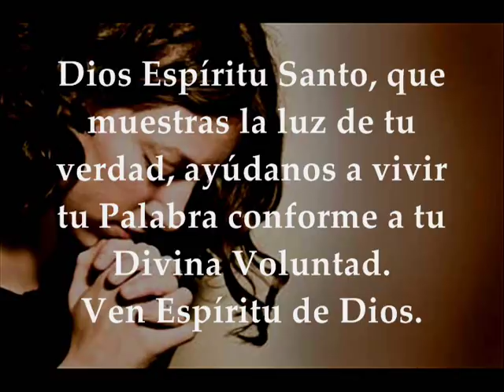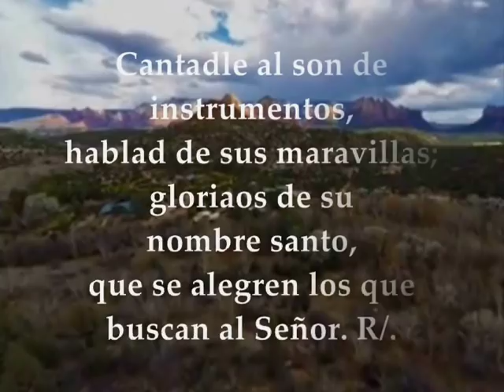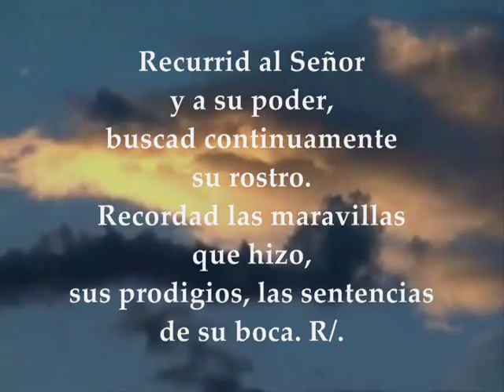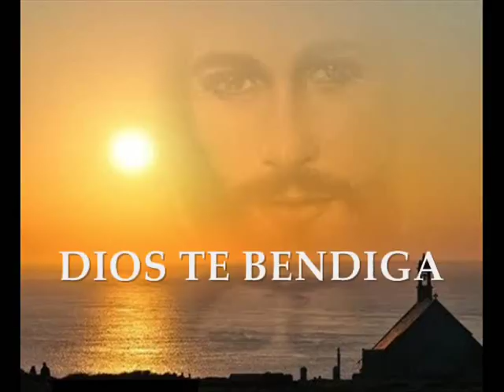Evangelio del día lecturas sábado 13 de octubre de 2018 Semana XXVII Tiempo Ordinario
Evangelio del día lecturas sábado 13 de octubre de 2018 Semana XXVII Tiempo Ordinario Ciclo B Primera Lectura: De la carta del apóstol san pablo a los Gálatas 3,22-29 Salmo 104,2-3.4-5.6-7 R/.El Señor se acuerda de su alianza eternamente Evangelio según San Lucas 11,27-28
Primera lectura
Lectura de la carta del apóstol san Pablo a los Gálatas 3,22-29: La Escritura presenta al mundo entero prisionero del pecado, para que lo prometido se dé por la fe en Jesucristo a todo el que cree. Antes de que llegara la fe estábamos prisioneros, custodiados por la ley, esperando que la fe se revelase. Así, la ley fue nuestro pedagogo hasta que llegara Cristo y Dios nos justificara por la fe. Una vez que la fe ha llegado, ya no estarnos sometidos al pedagogo, porque todos sois hijos de Dios por la fe en Cristo Jesús. Los que os habéis incorporado a Cristo por el bautismo os habéis vestido de Cristo. Ya no hay distinción entre judíos y gentiles, esclavos y libres, hombres y mujeres, porque todos sois uno en Cristo Jesús. Y, si sois de Cristo, sois descendencia de Abrahán y herederos de la promesa. Palabra de Dios

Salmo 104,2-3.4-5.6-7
R/. El Señor se acuerda de su alianza eternamente

Cantadle al son de instrumentos,
hablad de sus maravillas;
gloriaos de su nombre santo,
que se alegren los que buscan al Señor. R/.

Recurrid al Señor y a su poder,
buscad continuamente su rostro.
Recordad las maravillas que hizo,
sus prodigios, las sentencias de su boca. R/.

¡Estirpe de Abrahán, su siervo;
hijos de Jacob, su elegido!
El Señor es nuestro Dios,
él gobierna toda la tierra. R/.
Evangelio según san Lucas 11,27-28: En aquel tiempo, mientras Jesús hablaba a las gentes, una mujer de entre el gentío levantó la voz, diciendo: «Dichoso el vientre que te llevó y los pechos que te criaron.» Pero él repuso: «Mejor, dichosos los que escuchan la palabra de Dios y la cumplen.» Palabra del Señor